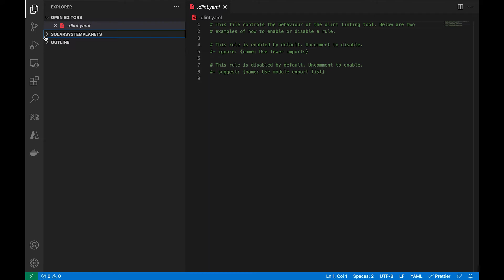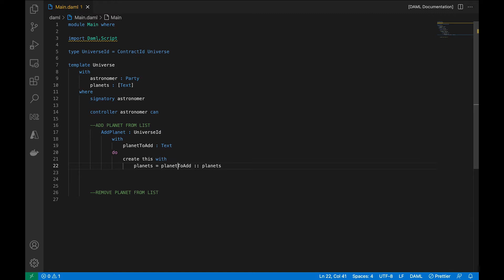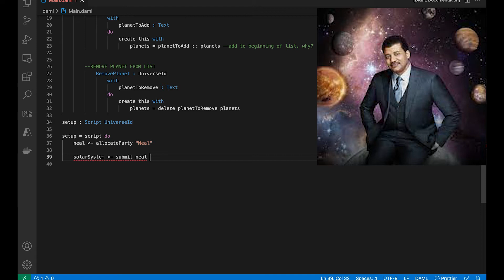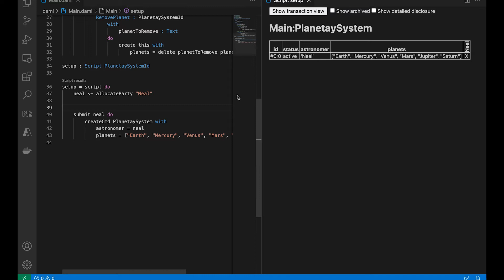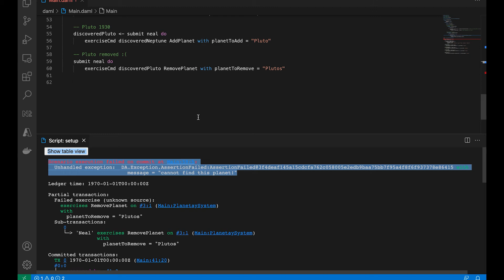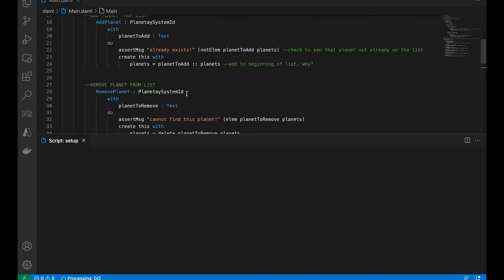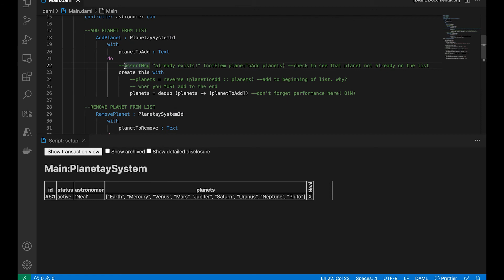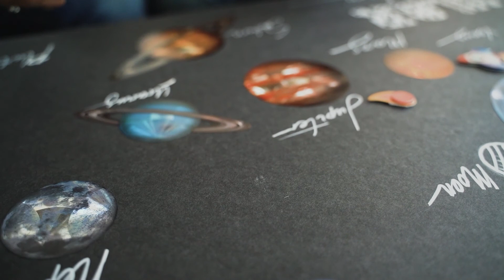Daml 101: Using [Lists]: Who removed Pluto?!?! [2022]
This is a multi-episode series intended to take you from the brief context behind blockchain and smart contract to the development of smart contracts using a next-gen smart contract language called Daml.

Daml is a development framework for creating systems of record that securely connect across business processes and data boundaries while retaining privacy, guaranteeing data integrity, and enforcing strict authorization. Allowing such systems to cross boundaries — legal, regulatory, organizational, or other — enables them to form seamless economic networks.